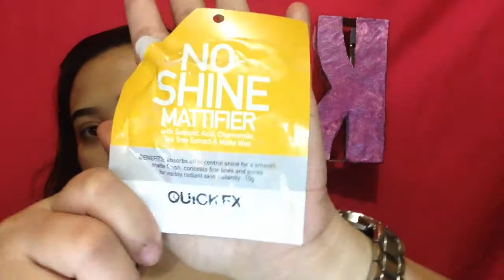VALENTINES DAY GLAM MAKE UP TUTORIAL!